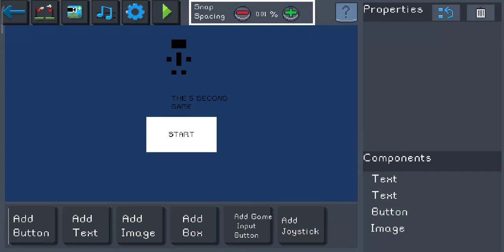The Five second Game (Demo)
this will be a full game soon.